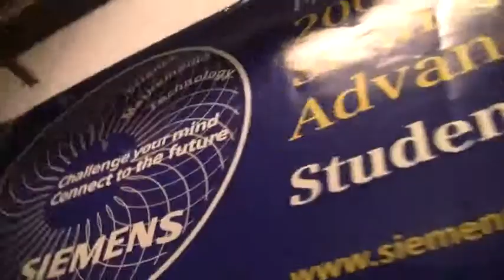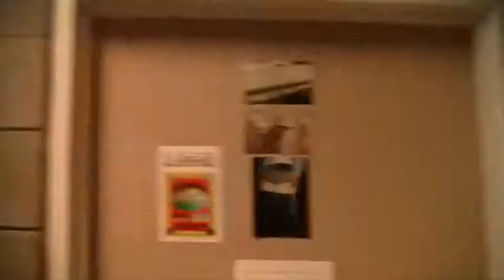Rumi & Quinn - Run Through ASFA Video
Class: Alabama School of Fine Arts Digital Film Class
Assignment: Create a "Run Through ASFA" video
Students: Rumi Kallenbach and Quinn Scott
Teacher: Jason Neel